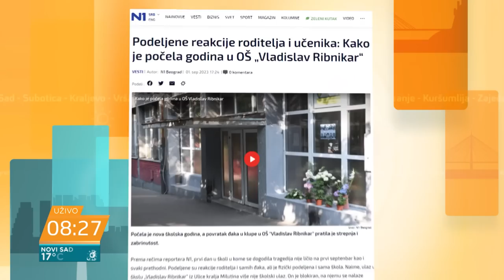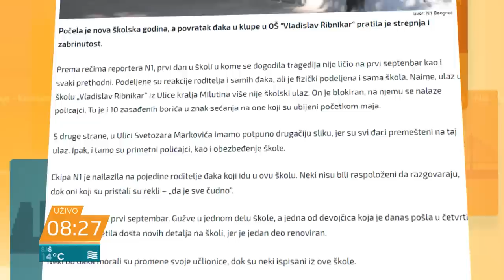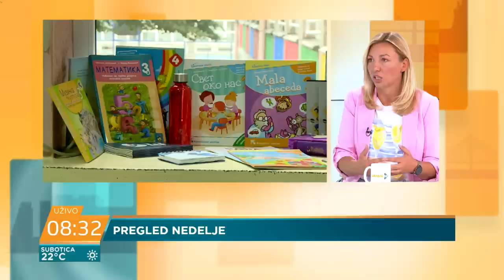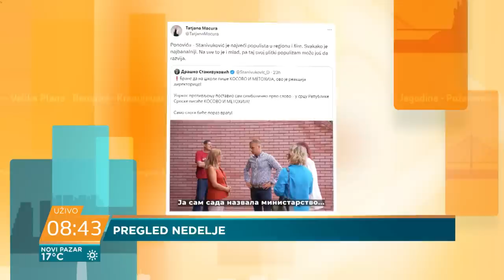Tatjana Macura: Draško Stanivuković je najbanalniji političar u regionu - "krindž"